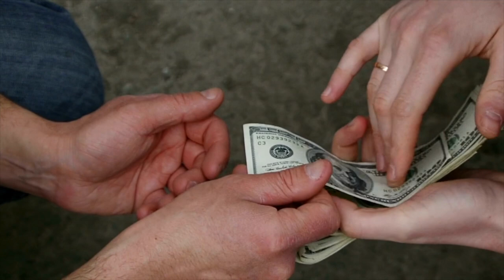SOLD MY 2001 MUSTANG GT TOO CHEAP? But Buying A New One...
I sold my 2001 Ford Mustang GT. But on to bigger and better things! Let me know what you think of the price!